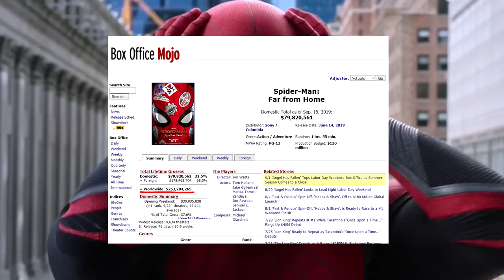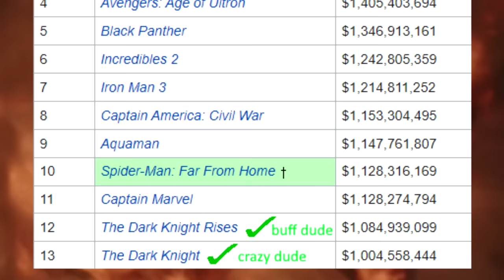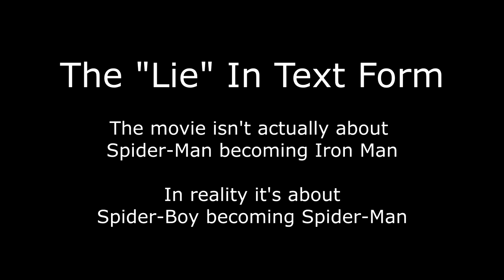Spider-Man: Far From Home — How to Cheat the Audience | Film Perfection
Spider-Man Far From Home is the first Spider-Man movie ever to reach a billion dollars at the box office, thanks to the massive Avengers-level scale of it all. But as everyone at this point knows -- all that scale is a lie. In reality, Far From Home is a tiny, almost indie-sized film. And yet, despite this movie practically cheating the audience for two hours straight, it was still highly loved by everyone. In today's family friendly pg episode of Film Perfection, let's find out how that's possible -- how to lie to your audience in a way that still works. How does Far From Home succeed in movie culture where the likes of Snoke and Night King haven't.

Peter Parker (Tom Holland) goes on a trip to Europe with his classmates. Despite planning on leaving his superhero identity behind for the holiday, Nick Fury (Samuel Jackson) enlists his help when elementals start to wreak havoc across the continent. It forces cinemasins Spider-Man Far From Home everything wrong with honest trailer spiderman far from home watch full movie online free clip zombie iron man him to pick his mask back up and to battle the new threats alongside Mysterio (Jake Gyllenhaall), a master illusionist. Spider-Man: Far From Home is the sequel to Spider-Man: Homecoming (2017), and is the 23rd film in the Marvel Cinematic Universe. Directed by Jon Watts.
Iron Man (Robert Downey Jr.), Spider Man (Tom Holland), Thor (Chris Hemsworth) and all the other Avengers unite to assemble their power in order to fight the necessary battle against their biggest collective enemy, Thanos (Josh Brolin), before he can wreak his havoc across the entire world. Scarlett Johansson, Benedict Cumberbatch, Vin Diesel, Chris Evans, Karen Gillan, Zoe Saldana, and Dave Bautista also star. Directed by Anthony Russo and Joe Russo.